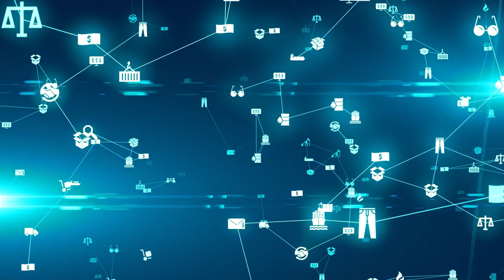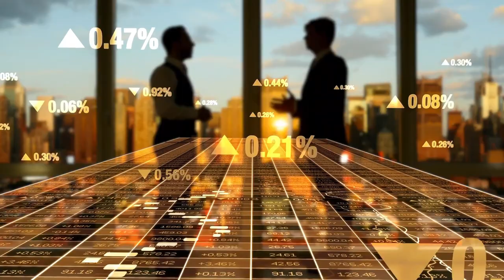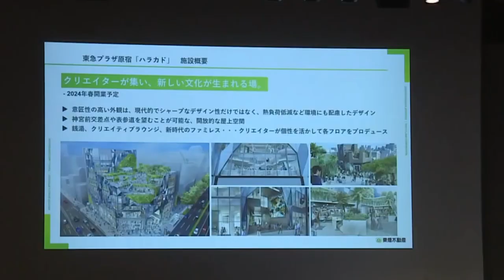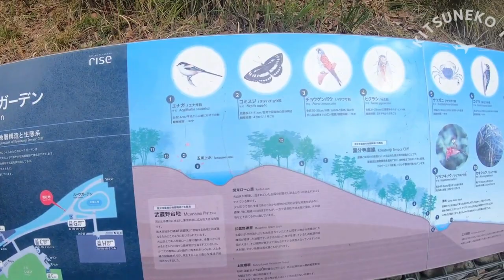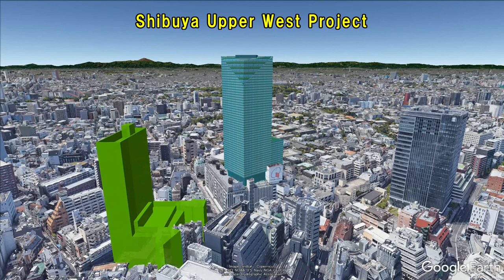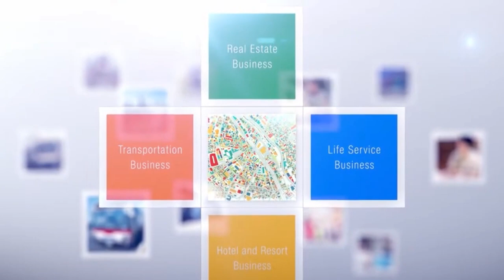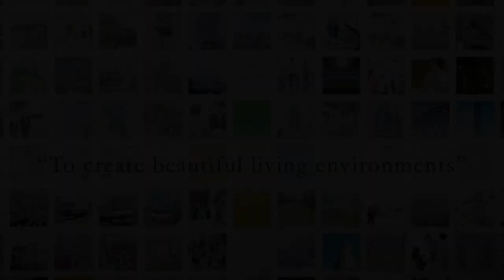Tokyu Corporation & The Future of Tokyo's Skyline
Since 1922, Tokyu Corporation has crafted almost every iconic building in Tokyo's skyline. Now, with ambitious projects like "Greater Shibuya" and "Shibuya Upper West," they're daring to redefine Tokyo's future. Will this audacious gamble be a masterpiece or a massive misstep?

00:00 Intro
01:49 The Greater Shibuya Project
03:51 Kabukichô Tower
04:43 Futakotamagawa Gamble
05:45 Shibuya Upper West Project
07:01 Conclusion